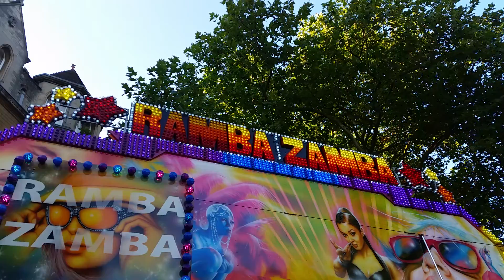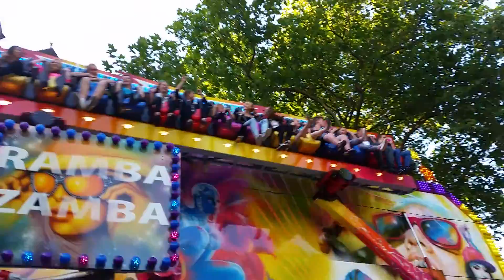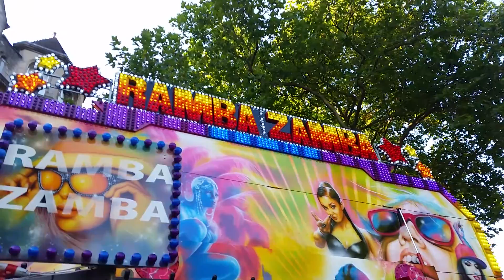phil west's - ramba zamba miami offride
at oxford st giles september fair 2014